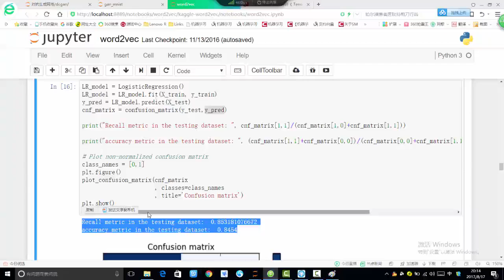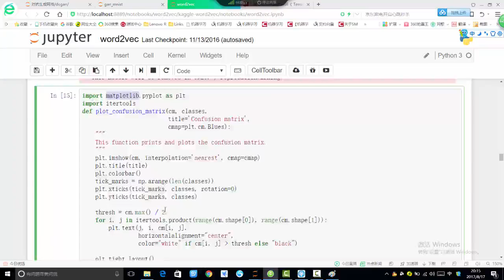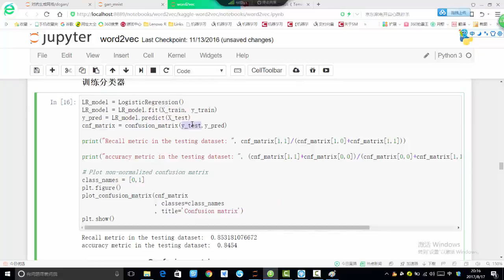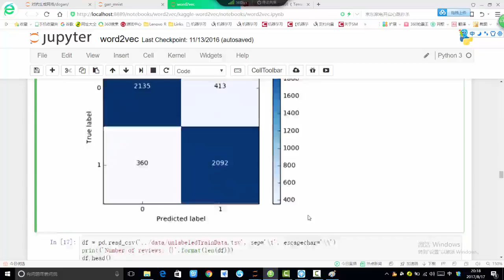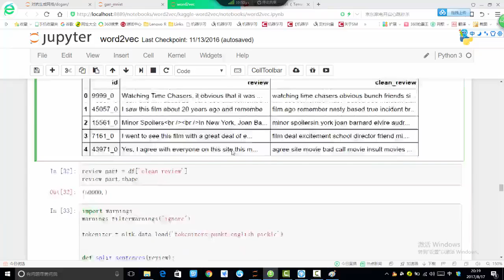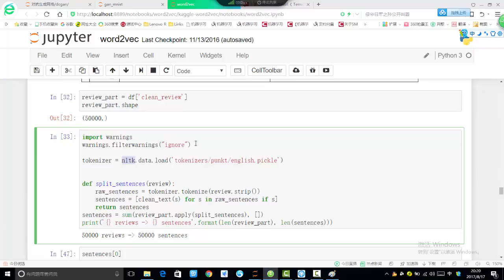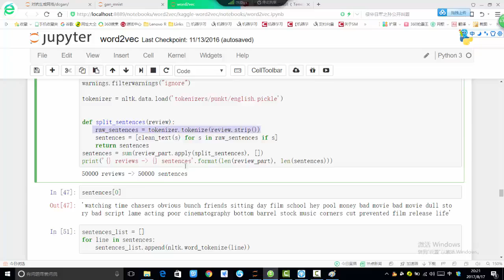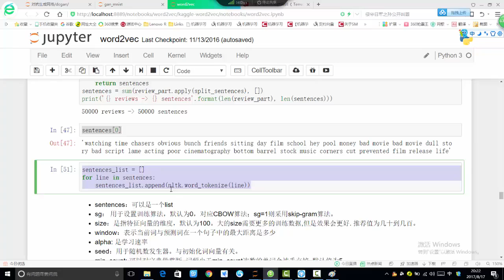31 深度学习必备原理与实战2丨案例：使用word2vec进行分类任务丨3 准备word2vec输入数据